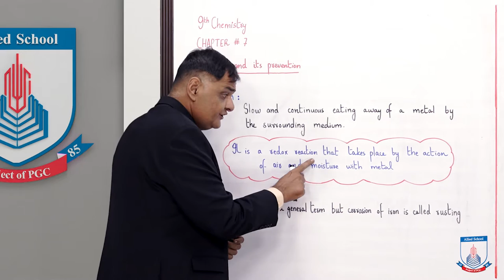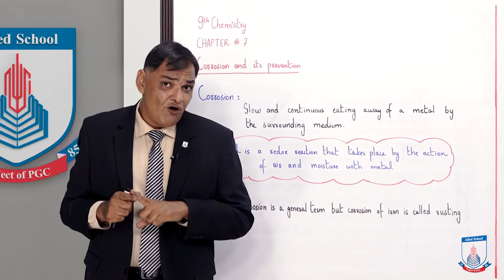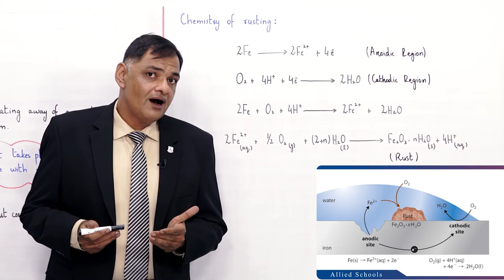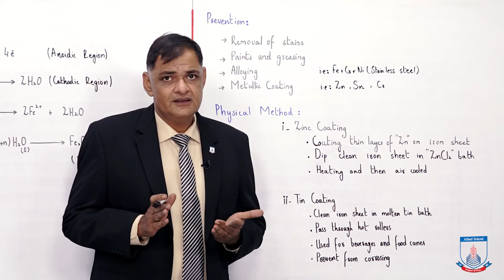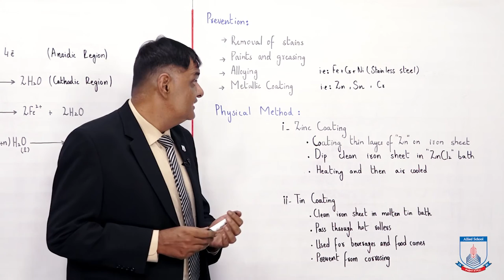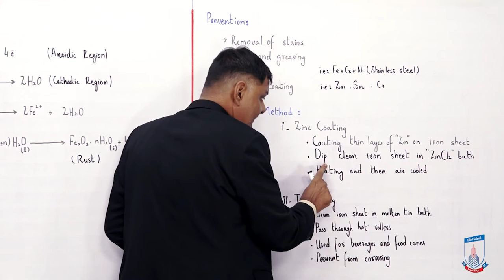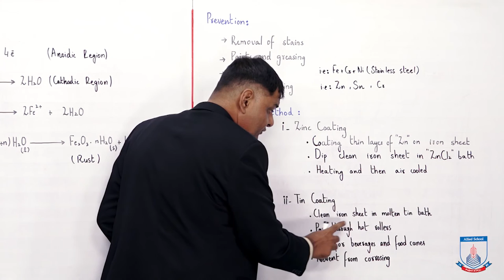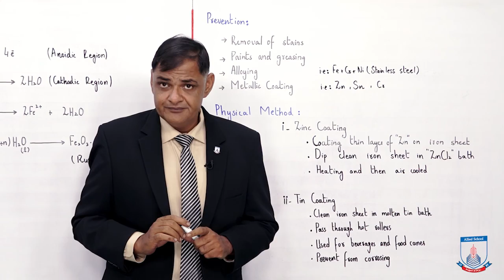Class 9 - Chemistry - Chapter 7 - Lecture 6 - Corrosion and its Prevention - Allied Schools